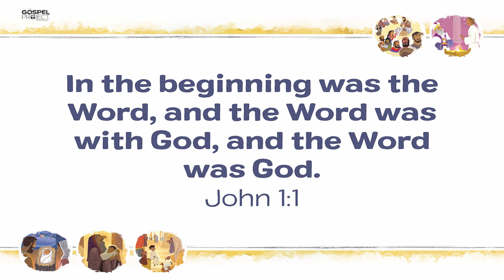06-21-20 Preschool Lesson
I hope you enjoy today's Lesson!  For discussion questions and activity, pages go